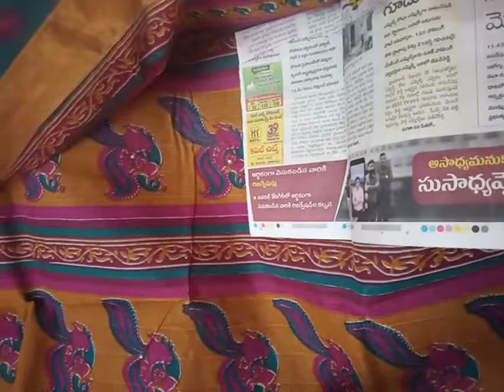Sakthi video-203 sales for sarees Material Paper cotton, Rate 280 Rupees